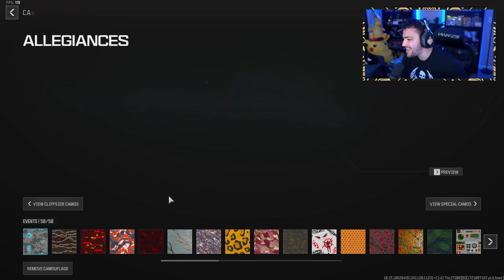I GOT the NEW HELICAL REVERB CAMO in MW3.. Animated! (Week 8 Reward)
Today we unlock the NEW HELICAL REVERB Camo in Modern Warfare 3! This is the reward for completing all 8 week challenges.